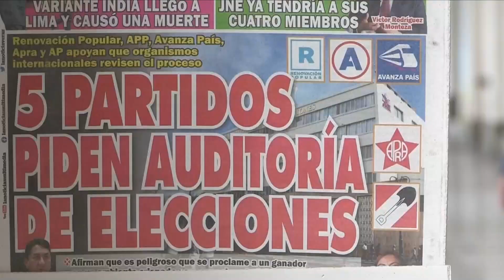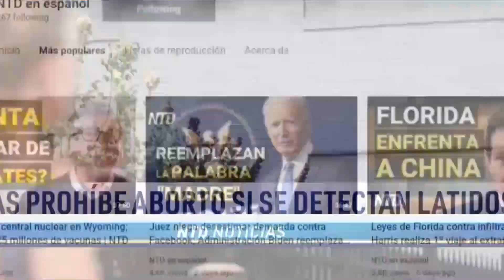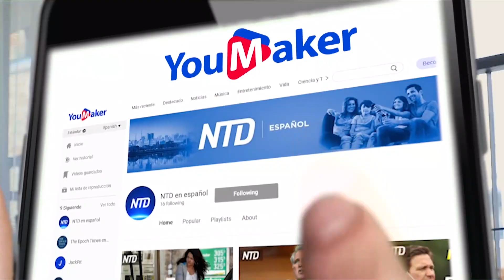Perú: rechazan pedido de Fujimori para auditoría internacional| NTD Noticias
Y el ambiente electoral en Perú sigue tenso. El gobierno peruano rechazó el pedido de la candidata Keiko Fujimori para una auditoría internacional de los comicios.